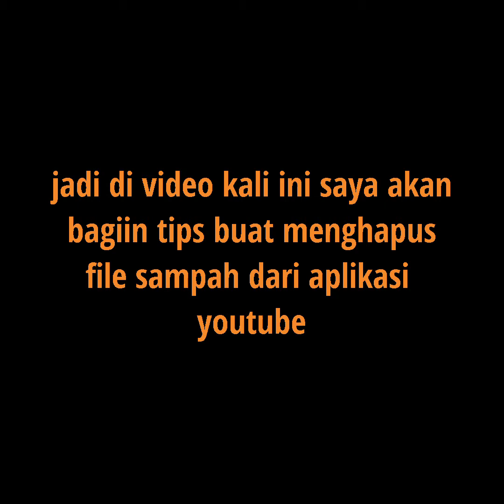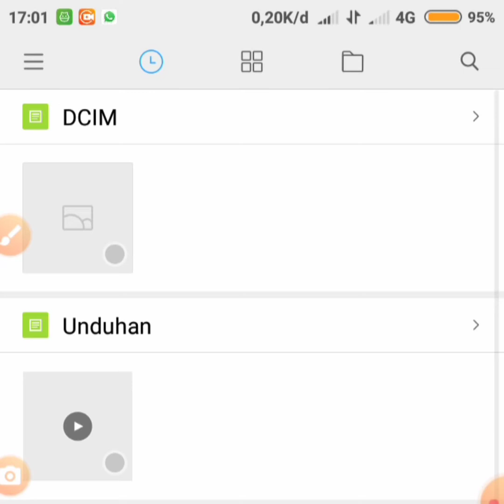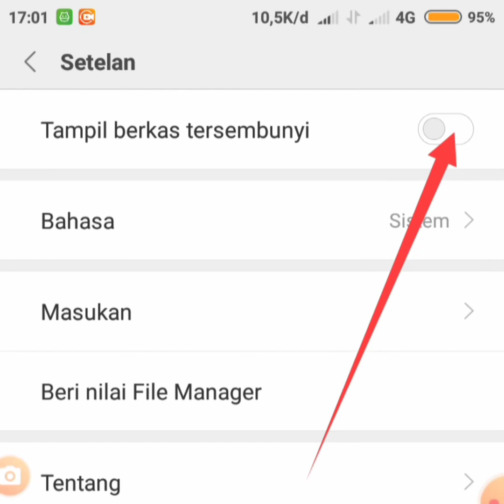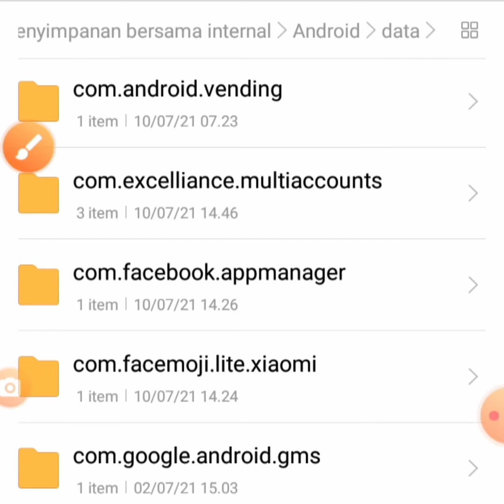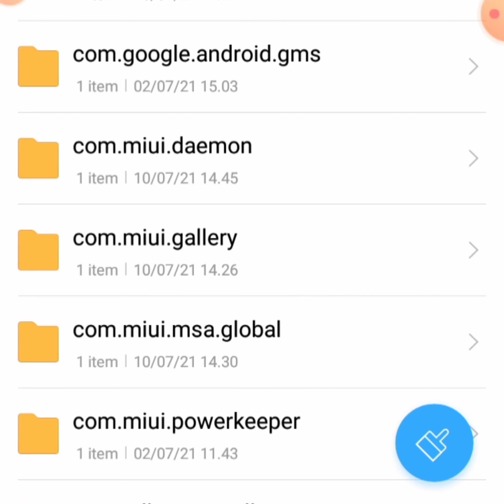Cara menghapus file sampah di android dari aplikasi youtube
Cara menghapus file sampah di android
Cara menghapus file sampah di hp xiaomi
File sampah tersembunyi xiaomi
File tersembunyi